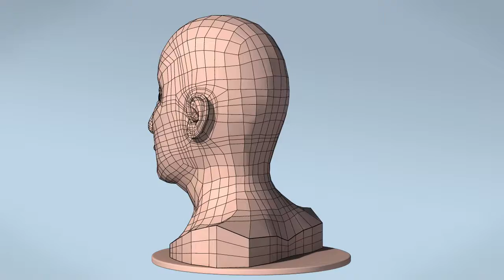Generic character female Head 360